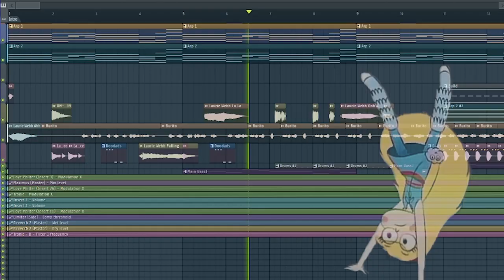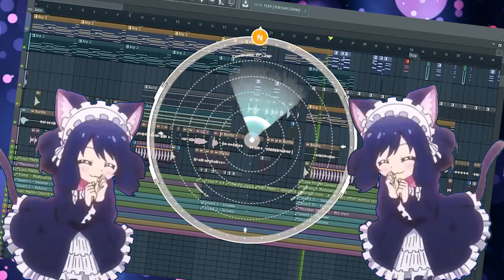Starko ama a Burito Google Translate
Hace poco vi un video de un maravilloso youtuber
heiakim Y queria acercarme al menos un poco a las alturas de su talento.
 Por lo tanto, hice una traduccion humoristica de Google.
Starko ama el burrito) ya que todos nos apoyamos y te deleitare.

I recently saw a video of a wonderful youtuber
heiakim. And I wanted to get at least a little closer to the heights of his talent.
Therefore, I made a humorous song translation from Google.
Starko loves burrito) as we all support me and I will delight you.

Я недавно увидел видео замечательного ютубера
heiakim. И мне захотелось хоть немного приблизиться к вершинам его таланта.
 Поэтому я сделал шутливую песню переводом с гугла.
Старко любит бурито) как и все мы поддержите меня и я буду радовать вас.